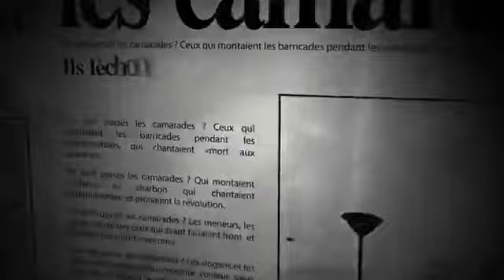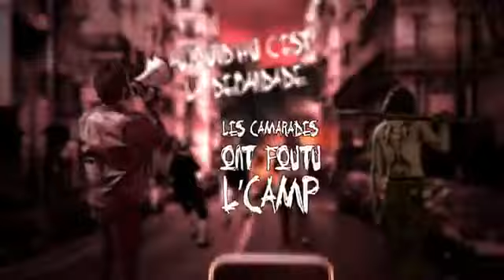Tagada Jones - Mort aux cons (vidéo)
A priori Tagada Jones ne fait partie, stricto sensu, de la scène rock alternative française des années 80, ne serait-ce que par le fait que le groupe est né en 1993! Pour autant, l’esprit de ce titre (outre les “la, la, la…“), révolté à souhait, perpétue de la meilleure manière qui soit l’esprit des précurseurs tels que Métal Urbain, Wampas ou encore Bérurier Noir...